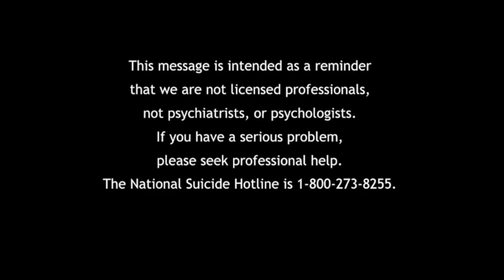How to Blend Genres as a Filmmaker Starring Sofia Garza-Barba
Since the first day of meeting the genre-bending writer and director Sofia Garza-Barba, she's effortlessly shared light and love through powerful stories, meaningful conversations, and significant collaborations. If you're struggling taking a leap of faith, making a mistake, or deciding what feels right in your work, this episode is for you. And if you're eager to make a transition from commercial work to narrative content, do not let another day pass without tuning into this episode.